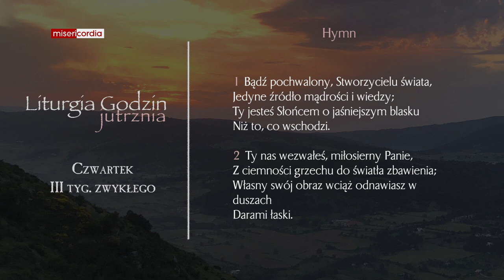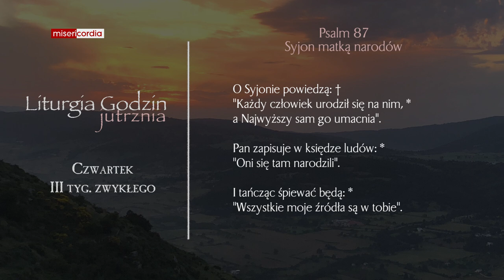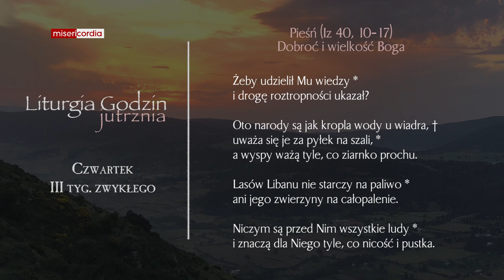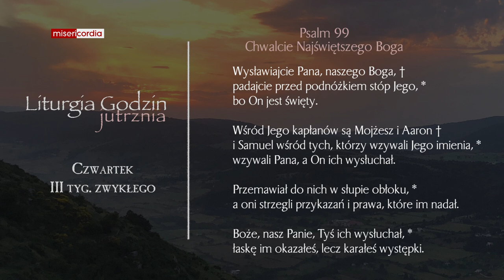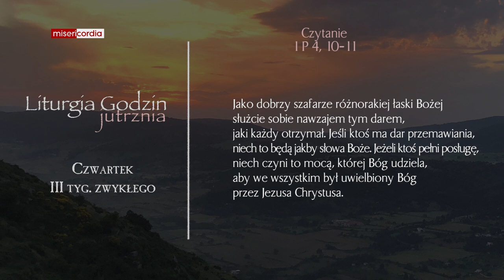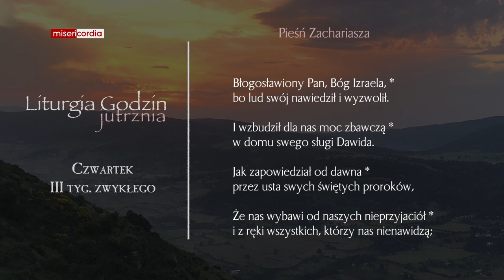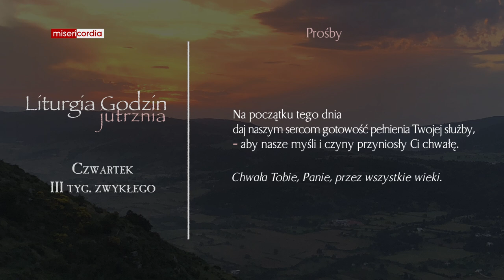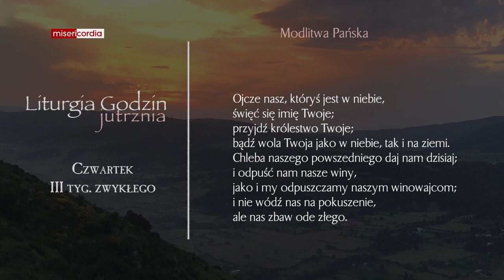Liturgia Godzin | Jutrznia | Czwartek, III tyg. zwykłego